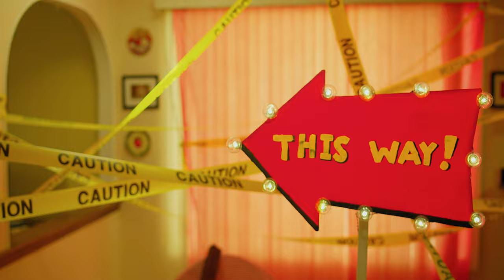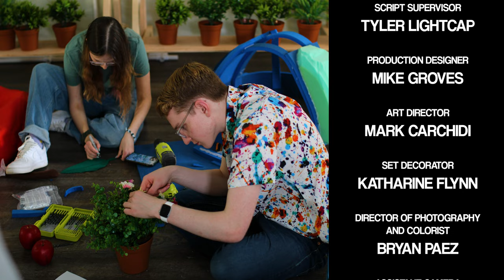Ringo Ningen | Short Film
A mad scientist succeeds in creating a talking apple, but his new creation threatens his love life.

This short film was made as part of my Filmmaking BFA Thesis Program. It took over a year of planning, a crew of over twenty people, and some very supportive parents. Thank you to everyone who helped make this film possible, and I can't wait to work on another project!

Credits:

Raymond Kleinschmidt

Production Designer
Mike Groves

Zachary Speigel
Gregory Levine
Nicole Rodgers
Jess Pace

Executive Producers
Andrew Devlin
Fabiola Bien-Aimé

Producer
Jaden Miller

Assistant Director
Thomas Coraggio

Script Supervisor
Tyler Lightcap

Production Designer
Mike Groves

Art Director
Mark Carchidi

Set Decorator
Katharine Flynn

Director of Photography and Colorist
Bryan Paez

Assistant Camera
Johan Alzate
Dan Morales

Gaffer
Steph Pascale

Key Grip
Nick Minadeo

Grips
Chris Weedon
Max Schmitt

Sound Mixer/Foley Artist
Jenny Asuzano

Boom Operators
Sophie Jackson
Samiksha Thakur

Still Photographer
Dan Nasca

Special Thanks
Kencis Kleinschmidt
Robert Kleinschmidt